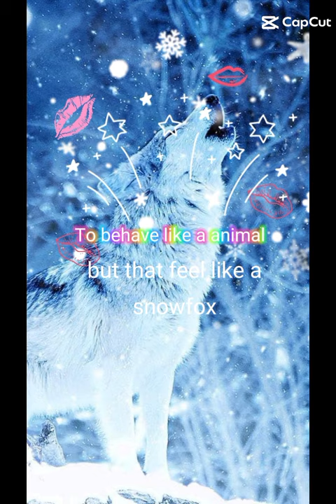the snow fox part got glitched